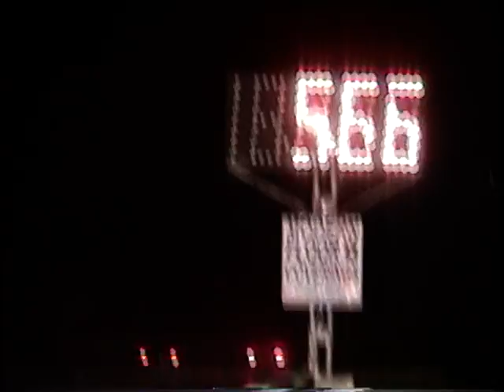Drag Radial Finals Sikeston Dragstrip 5/16/09